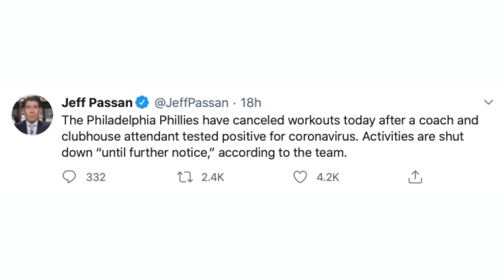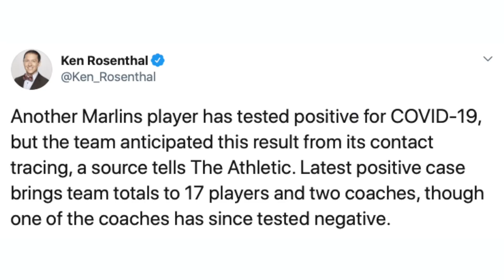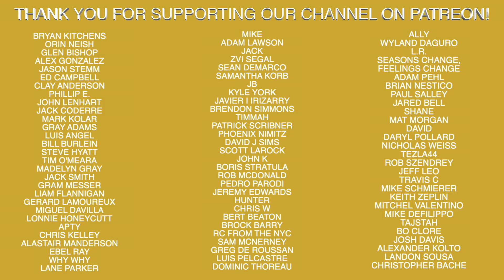And So it Begins...Phillies Have Positive Covid Tests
Recommended Nutritional Products:

EAS 100% Pure Whey Protein Powder
Optimum Nutrition Micronized Creatine Monohydrate Powder

The Inner Game of Tennis: The Mental Side of Peak Performance
Peak: Secrets from the New Science of Expertise
Grit: The Power of Passion and Perseverance